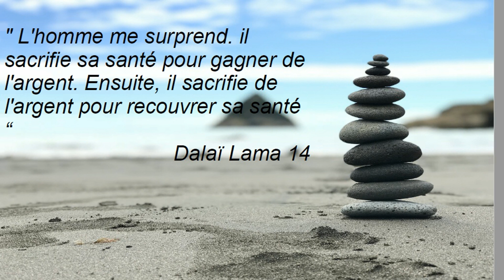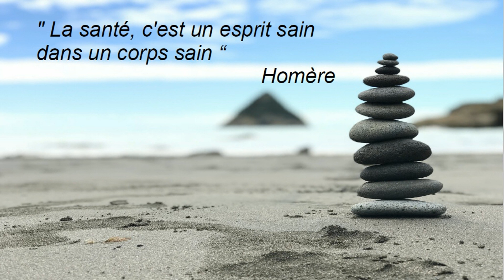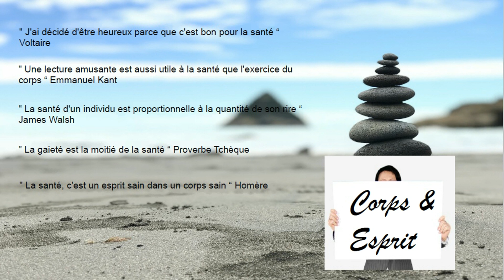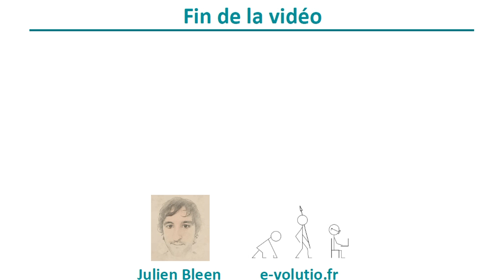12 citations sur la SANTÉ (+ quelques mots)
(Pour une meilleure qualité de vidéo: 720p) - " Mieux vaut un paysan en bonne santé qu'un empereur malade “ Proverbe Allemand ;  " J'ai décidé d'être heureux parce que c'est bon pour la santé “ Voltaire